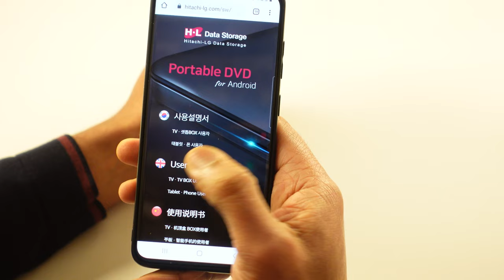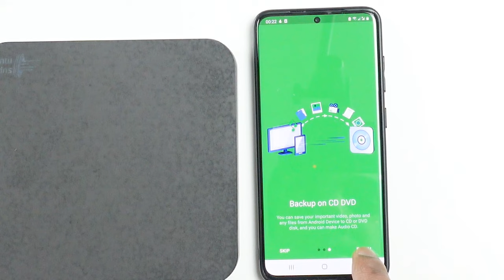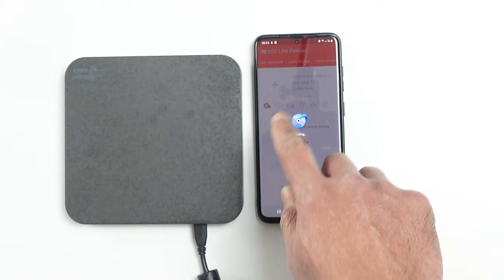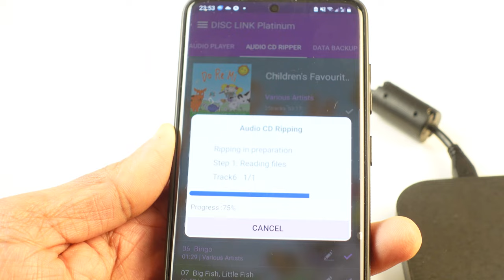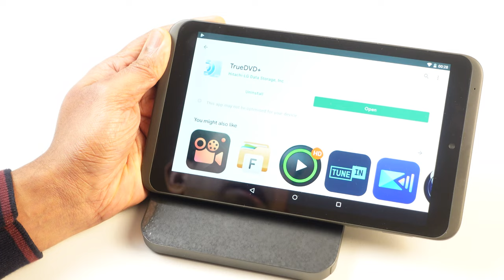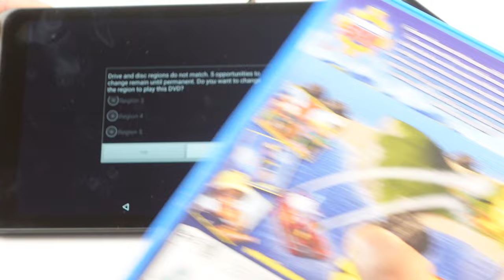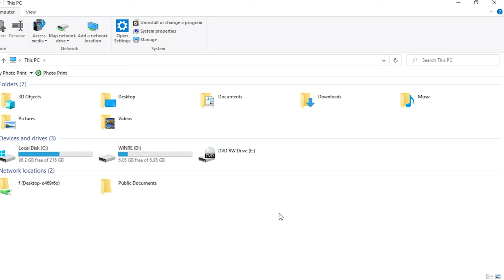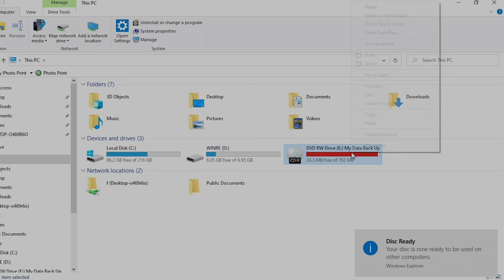Hitachi LG ultra slim portable DVD player for Android Windows and Mac unboxing and review.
In this video we unbox a portable DVD player from Hitachi-LG.
This DVD drive in combination with the Disk Link Platinum & True DVD+ application offers amazing features listed below:
Android connectivity: Transfer photos, videos, music from your device to optical disc.
Portable DVD player: Connect to your smartphone or tablet and use it anytime, anywhere with a portable DVD player
Compatibility: Android version 8 and higher, Mac OS X 10.12 and windows 10
DiskLink App: Seamlessly transfer files between android device and optical disk drive. Enjoy album art and music data recognition using Gracenote feature.

How to play DVD movie discs on your phone?
This drive allows me to use DVD movies I've purchased over the years without using data.

How to entertain Kid's without internet or tablet?
Entertain your kids by playing DVD directly on their tablet or phone using this amazing portable player.

How to listen to Old CD's on phone?
Listen to your old CD's by directly connecting this portable drive and installing the disc link app.

How heavy is this DVD drive?
The DVD drive is 195g in weight.